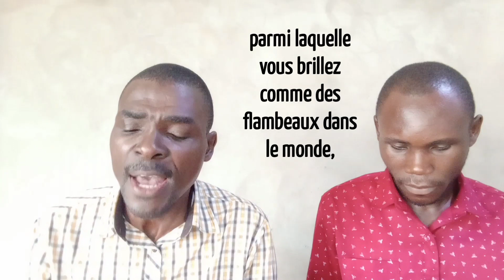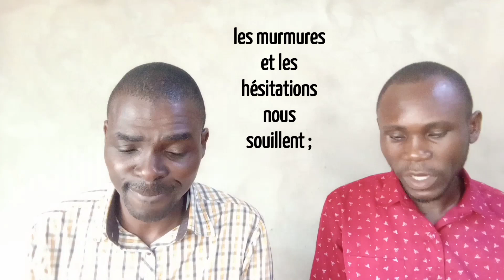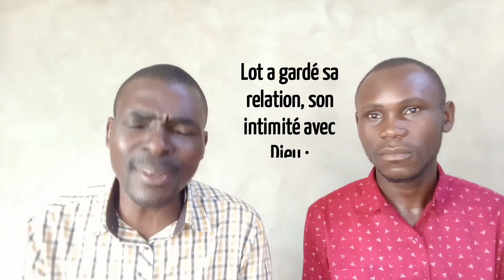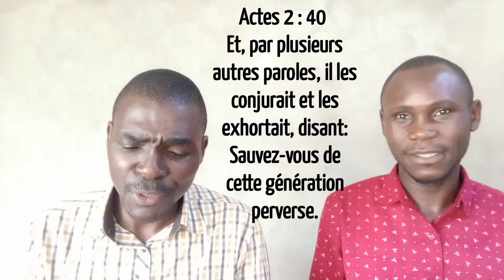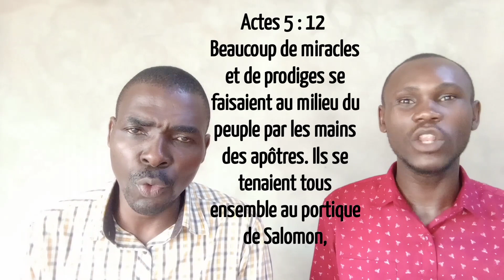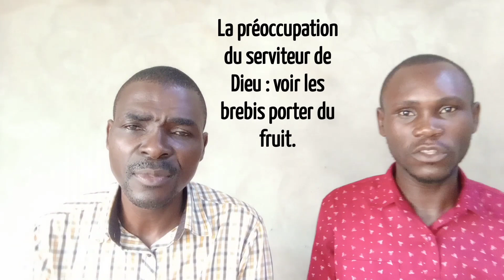Une vie irréprochable (Partie 4)